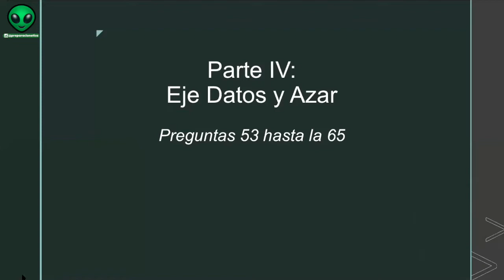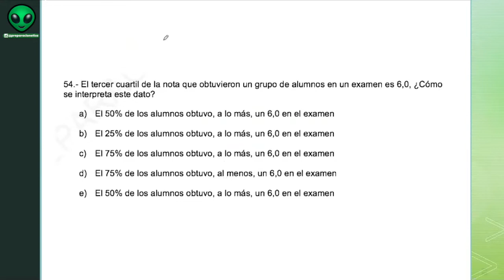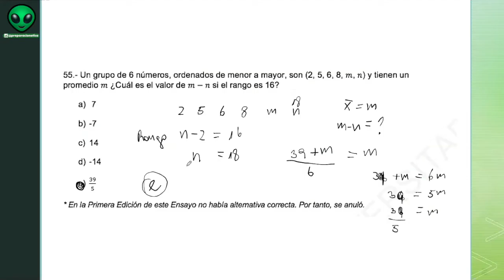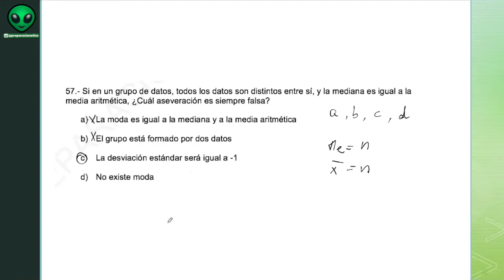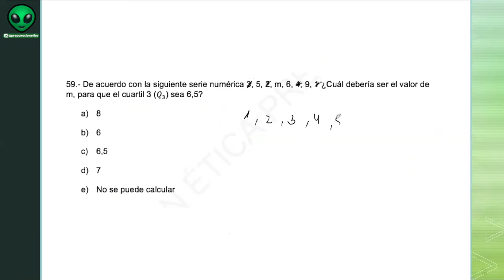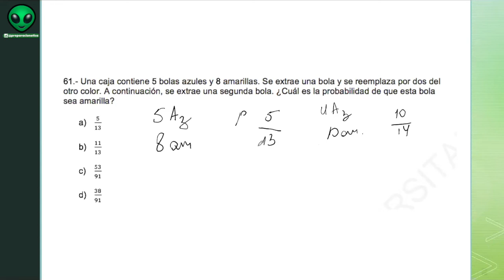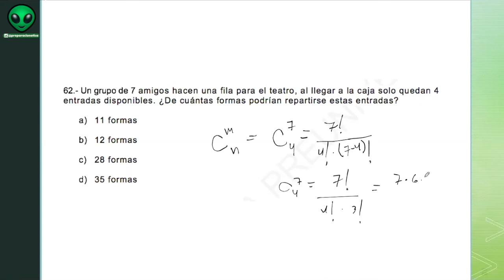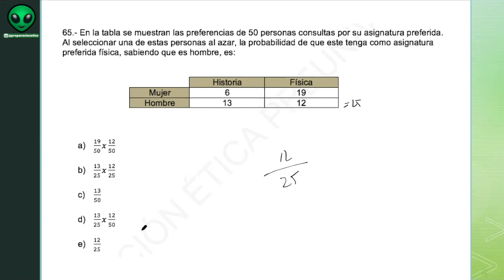Resolución del primer Ensayo de Matemática, parte IV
Ya está la tercera parte de la resolución del primer Ensayo de Matemáticas de Preparación Ética, para la Prueba de Transición. @Preparación Ética Nadie se queda sin preu.